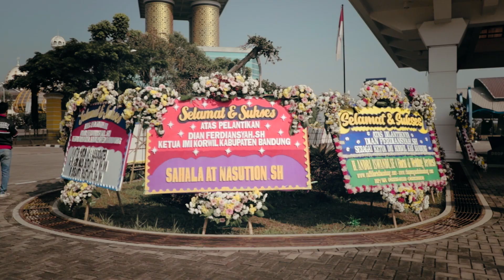Pelantikan IMI Korwil Kab Bandung 2021-2024, HTD Ambil Bagian?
Pelantikan Pengurus IMI Korwil Kabupaten Bandung Periode 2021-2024, Gedong Budaya Soreang, 29 September 2021.

Semoga dengan pembaharuan kepengurusan ini akan berdampak positif dan semakin membaik.